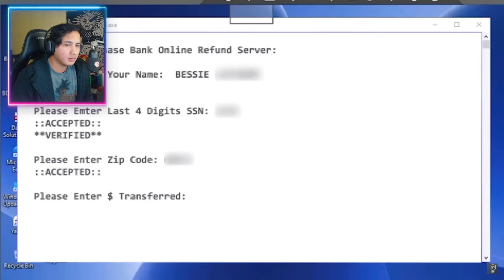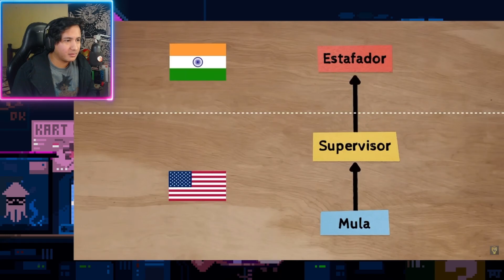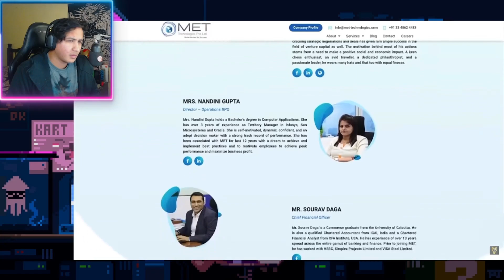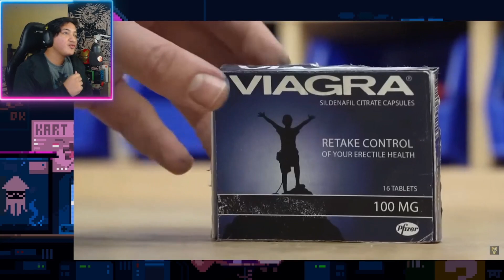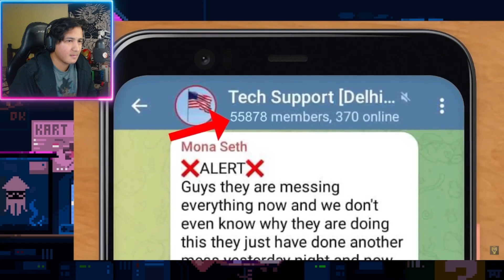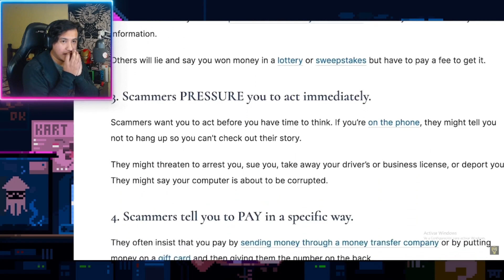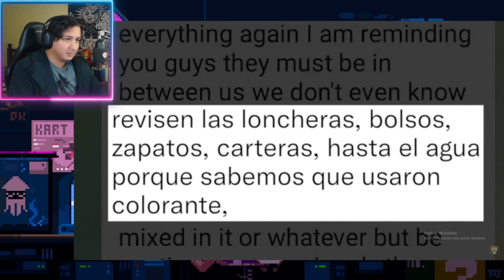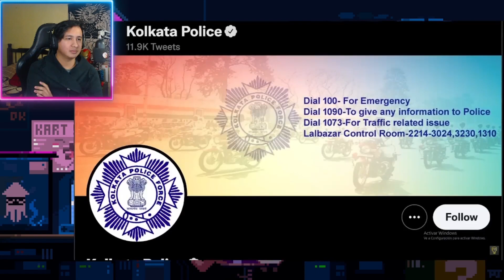BROMA A ESTAFADORES